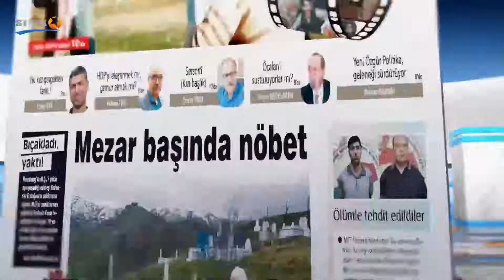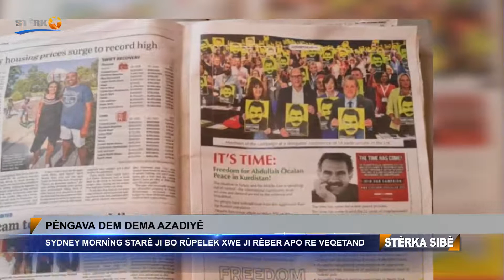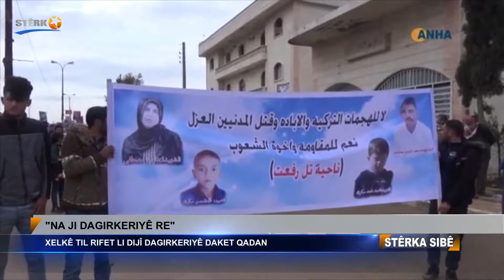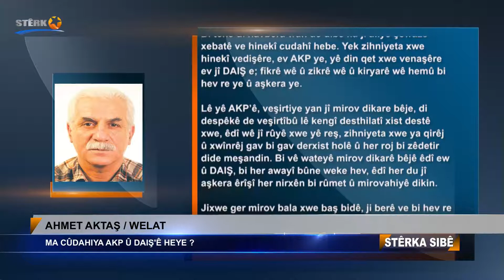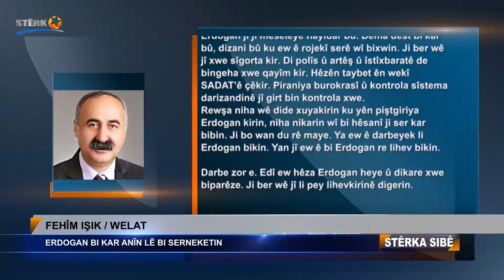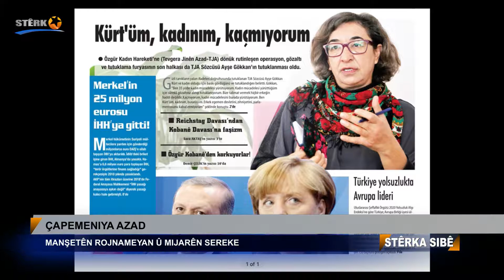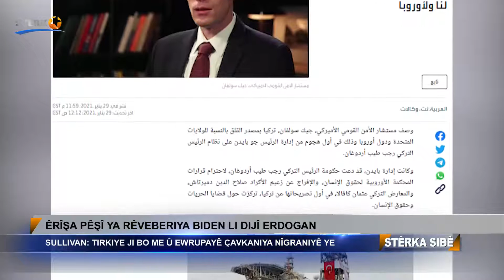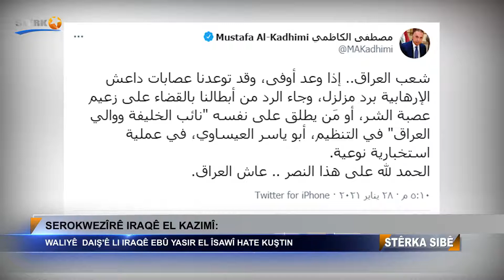05:00 Stêrka Sibê - 29.01.2021